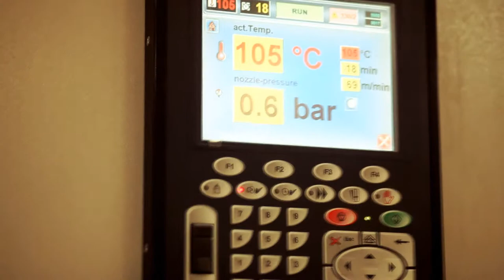Eco-friendly technology used by Bangladesh garment factories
Many Bangladeshi garment factories are going green. They are now using different resource- and energy-efficient technologies like led lights, ETP for recycling the waste, modern machinery for reducing the use of resources. Thus these garment factories are making the best uses of resources and protecting the environment. This video taken at Viyellatex is the telltale evidence of the fact.